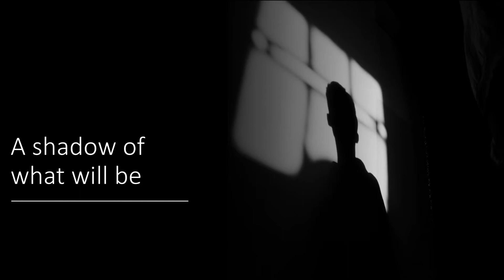Who is the Lord of Life?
Reflecting on the lessons of 1 Kings 17:7-24